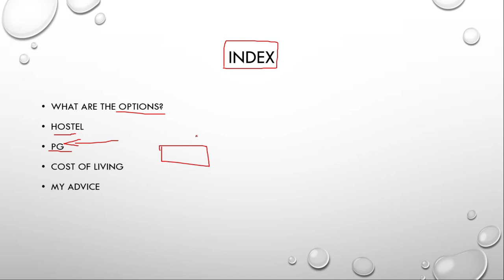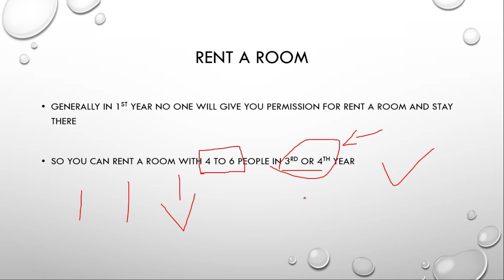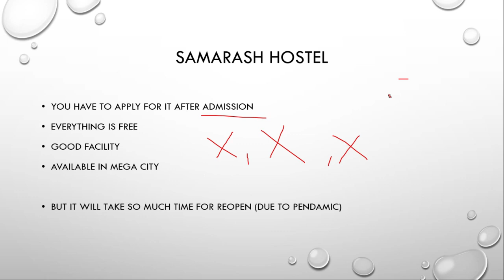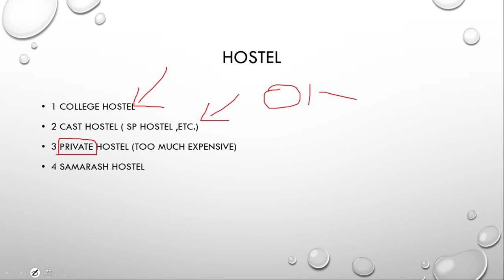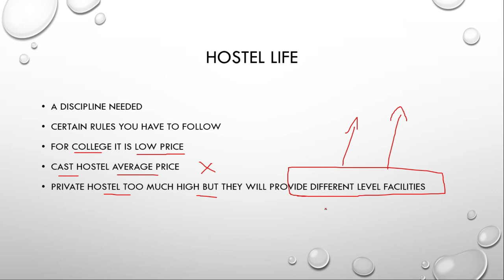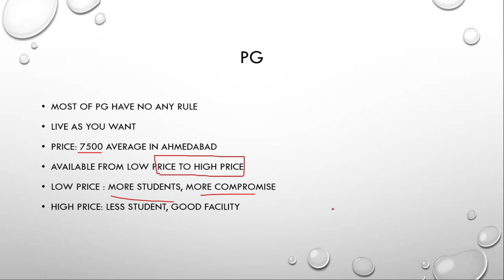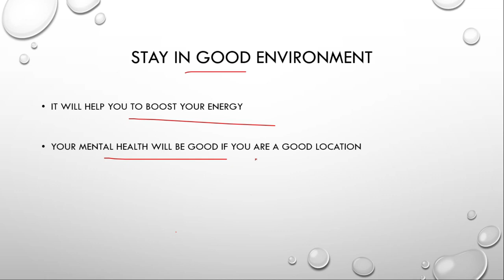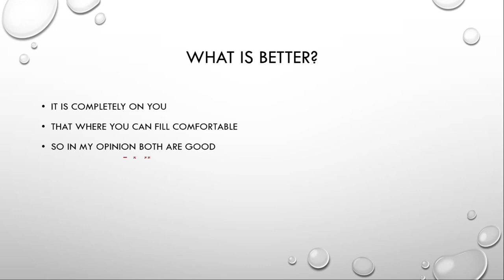HOSTEL vs PG : Which is the best option for Accommodation ?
Topics: What is the best option for Accommodation during Engineering, Hostel for Engineering students, Accommodation for MBA students, Hostel or PG which is best option for the MBA Students, Which One is Better Option Hostel Vs PG vs Rented Flat for Students in Hindi.

Hostel and PG is both good option for the stay during the 4 year of Engineering career.